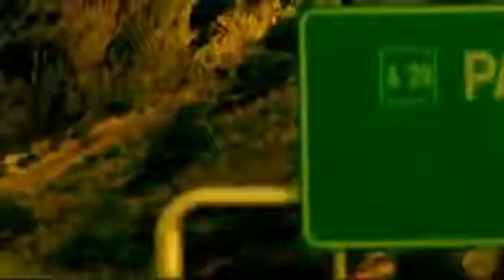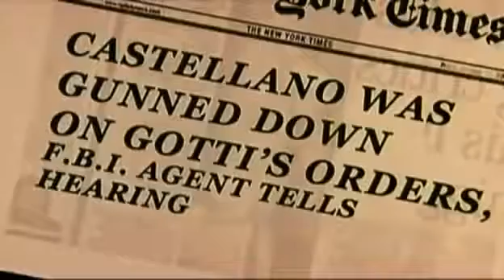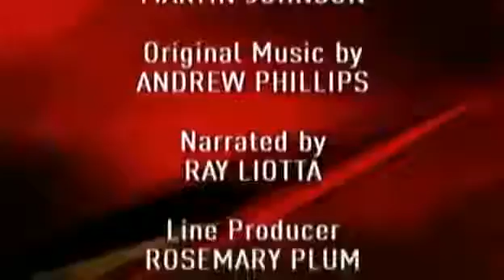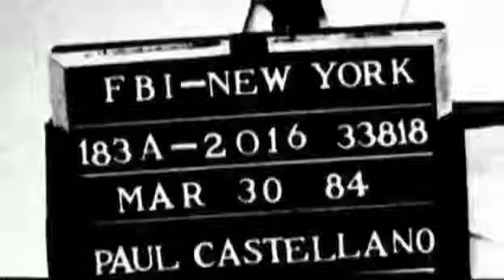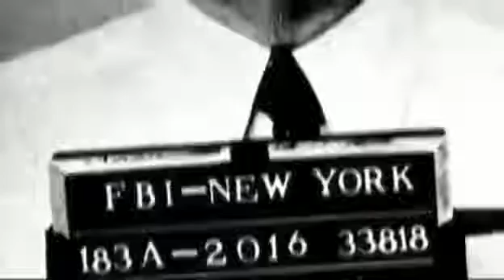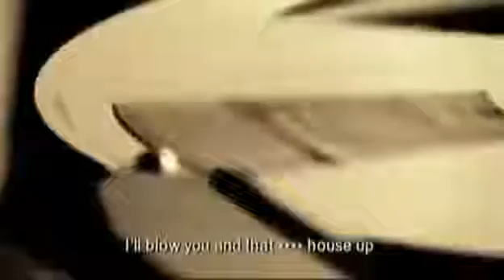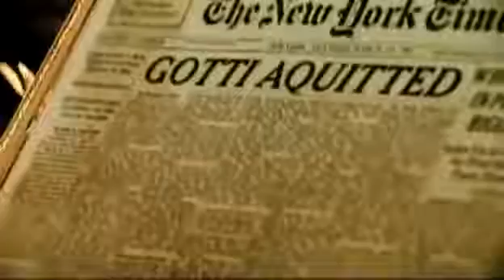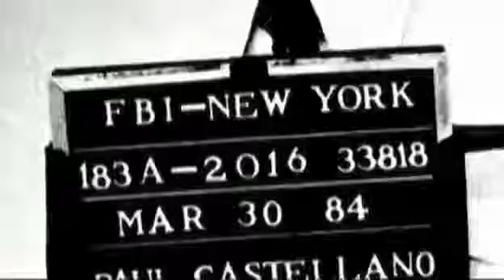Greatest Mafia Documentary on youtube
Best Documentary 2016 The Underworld Mafia [Top Documentary] The American Mafia, commonly known as the Mafia, Italian Mafia, Italian Mob, or the Mob in . Best Documentary 2016 The Underworld.

Best Documentary 2016 The Underworld Mafia [Top Documentary] The American Mafia, commonly known as the Mafia, Italian Mafia, Italian Mob, or the Mob in . Like Share .

Very good Documentary about the Bonano''s, Gambino''s, philly mob in america. Told by real mobsters.